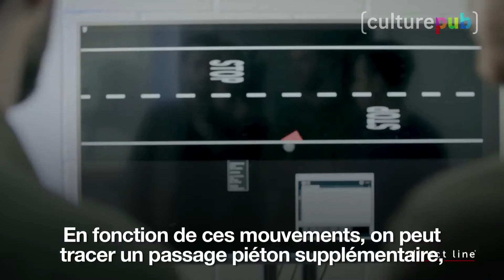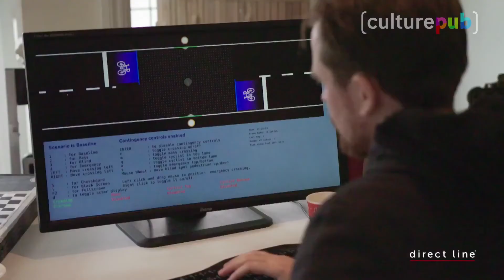Direct Line : Tout est bon pour le piéton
Ce passage piéton digitalisé nous fait faire un bond dans le futur.